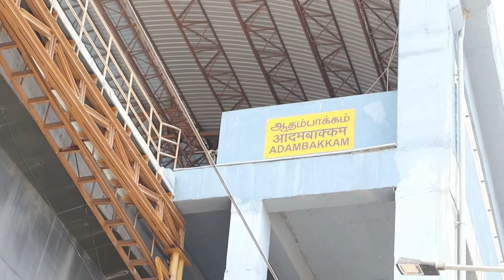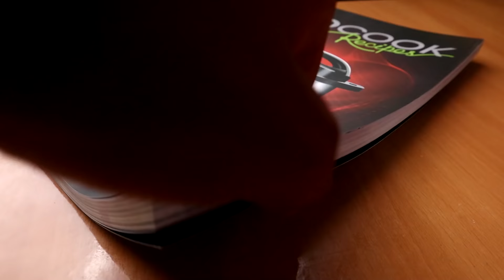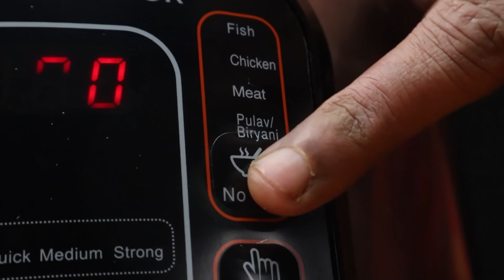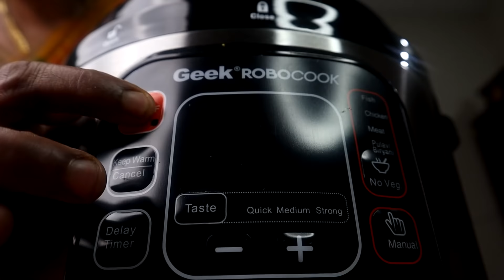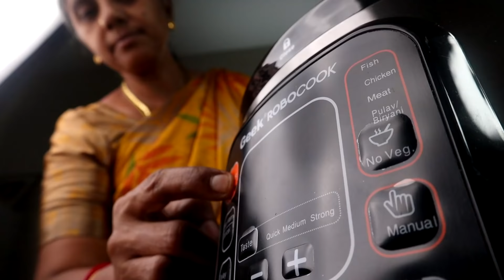Prawn Biryani & Ghee Roast 🍤🦐| Seafood Special 🐠 | With Geek Robocook🤖💥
Features:
13 PRESET MENUS – Cook your favourite Indian breakfast dishes like Idly, Sambar, Pongal or succulent Biryani, Pulao or any choice of non-vegetarian foods.
7 SAFETY GUARDS – Multi layered safety mechanism guarding Pressure, Temperature, Exhaust, Fitment etc gives exemplary safety quotient proving to be the best electric pressure cooker.
DIGITAL COOKING – Advanced PIC technology cooking with digital timer controls and keep warm option needs little manual intervention.
ALL IN ONE – Baking, Sauteing, Steaming, Stewing, Braising, and Frying and Delay timer all in one intelligent electric pressure cooker.

RECIPE for 1 kg
PRAWN BIRYANI:
Basmati rice                                           - 1kg
prawn                                                      - 1kg
onion                                                       - 500gm
tomato                                                    - 300gm
greenchilly                                              - 2nos
mint and coriander                                - half bunch
curd                                                          - 150ml
whole spices                                           5gm
chilly powder                                           - 1 table spoon
gg paste                                                    - 100 gm each

Prawan Ghee Roast
prawns                                                      - 500gm
jeera                                                           - 1 table spoon
coriander seed                                         - 2 table spoon
black pepper                                             - 1/2 table spoon
mustard seeds                                          - 1 teaspoon
fenugreek seeds                                        - 1 teaspoon
kashmiri red chilly                                        - 5 to 6 nos
jaggery                                                           - 1 table spoon
tamarind                                                        - 1inch
garlic and cashew                                           - 4 each
curd                                                                  - 2 table spoon
termeric powder                                            - 1 table spoon
Ghee                                                                 - 2 table spoon
curry leaves                                                      - for garnish
salt
oil